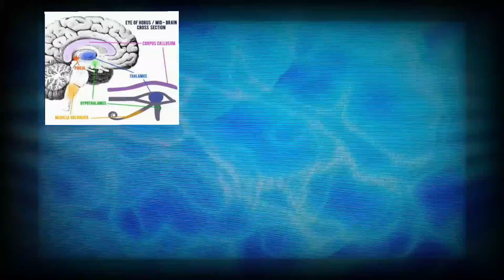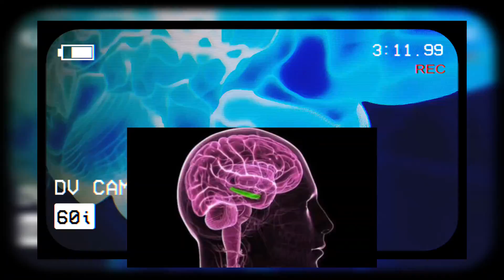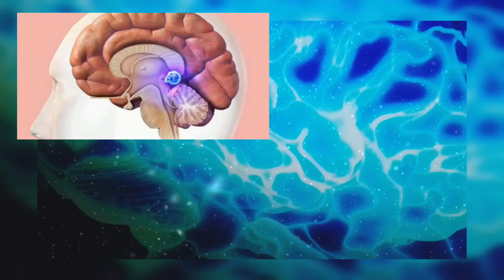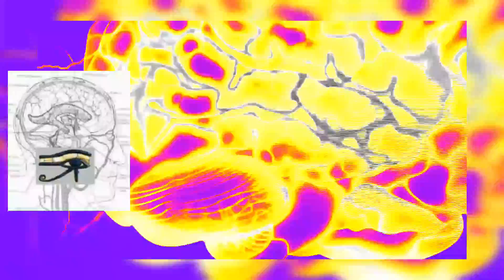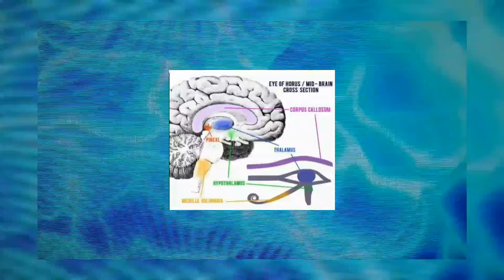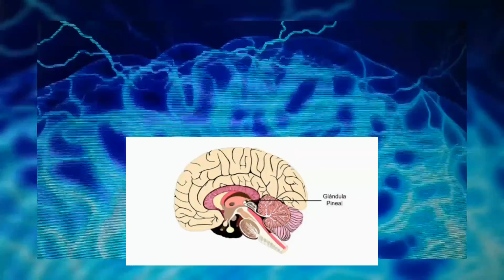Evolua, se purifique e purifique sua casa, energia positiva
O vídeo possui frequência Theta, que vai te ajudar a evoluir espiritualmente e manter sua casa com boas energias.

Hoje são muitos os que se sentem sobrecarregados com tudo que acontece no dia a dia.
As preocupações, as ansiedades, o medo e a incapacidade.

A frequência do vídeo vai exatamente trabalhar a mente para que estas situações deixem de lhe causar tantas sensações ruins em seu corpo.
Fazendo com que se sinta melhor e mais preparado para enfrentar os problemas cotidianos.

Com o tempo o auto-controle, a resistência física e a coragem irão substituir tudo que lhe fazia ter medo.

Evoluir é o melhor remédio, comece agora mesmo.

Vamos lá.

Músico: Michael Ramir C.

Olá
Este é o canal:
"O Melhor do Mundo"